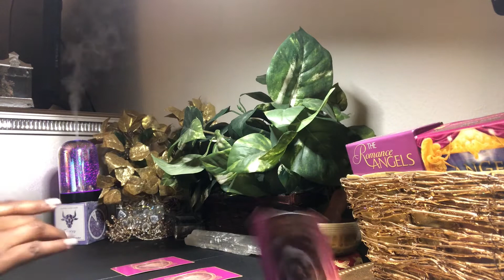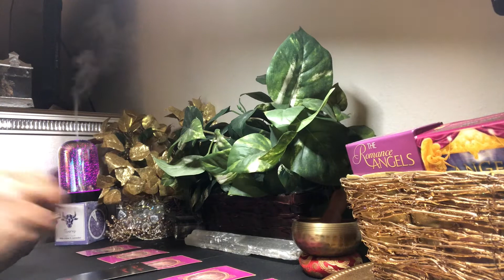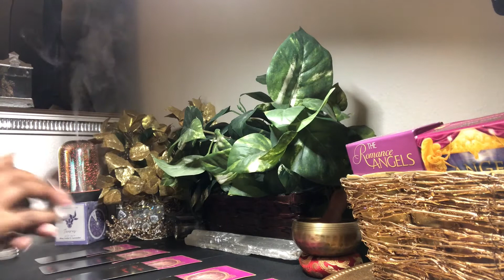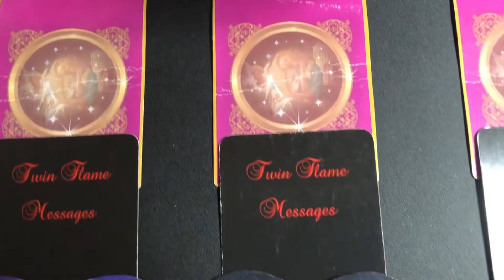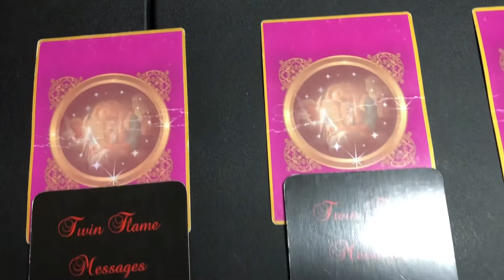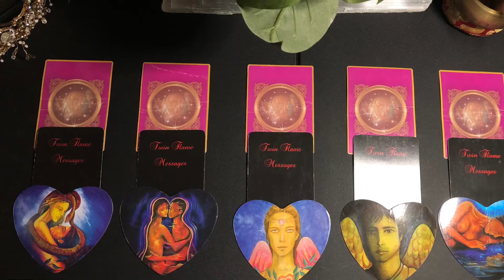MUST WATCH! - Love ❤️ and Twin Flames 🔥 Message! - February 14th - February 20th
Let’s begin! ❤️Close your eyes and take a deep breath. Ask the Divine to guide you in what YOU NEED TO KNOW. ❤️Look at the cards and allow your spirit to draw you towards the one that attracts you.❤️The Card to the left is #1, followed by #2, #3, #4, and the final Card on the right is #5. ❤️ The Card explanations will be revealed later today.❤️ Place your selected numbers in the comment section and share this post with your friends.❤️ Peace, Love, and Blessings.